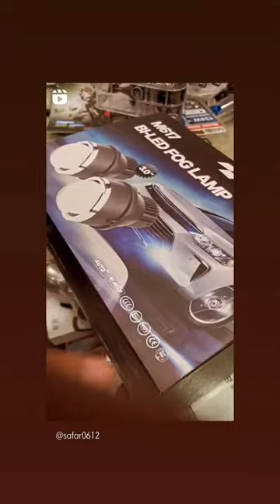PROJECTOR INSTALLED IN CAR | UNIVERSAL PROJECTOR FOR CARS